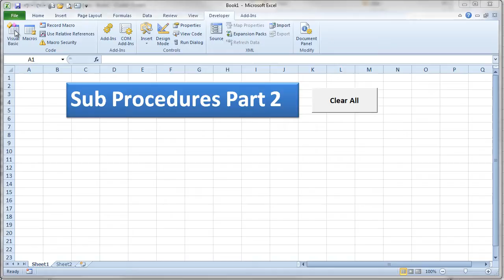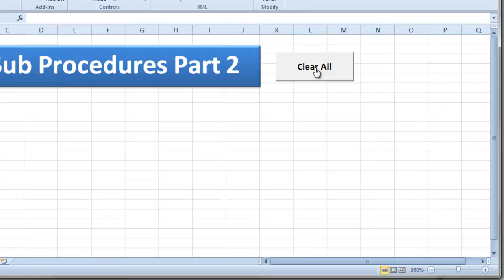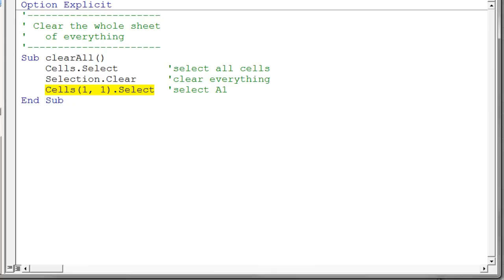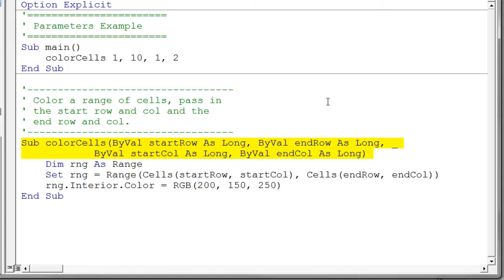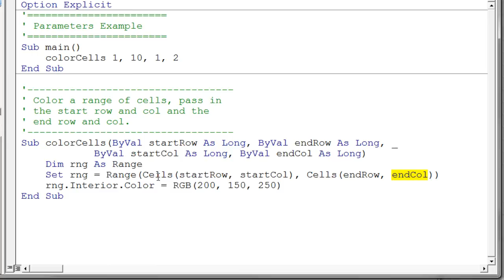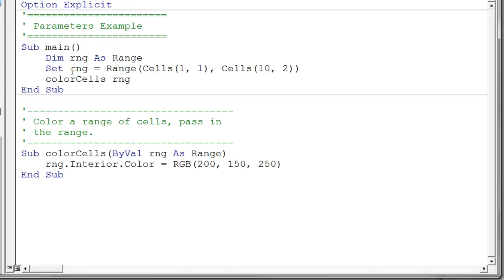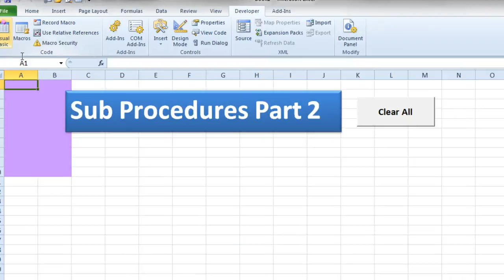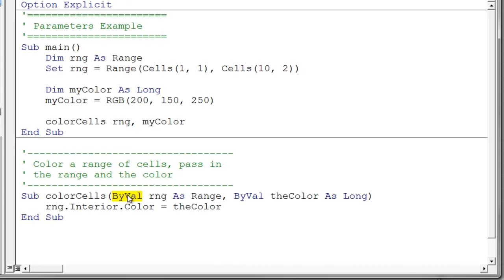Sub Procedures Part 2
Continued examples of sub procedures in Excel VBA. This video introduces parameters and passing values to a procedure.